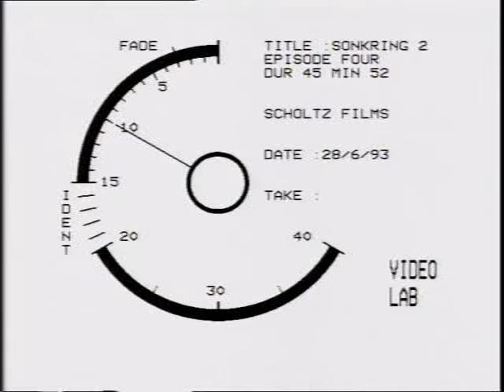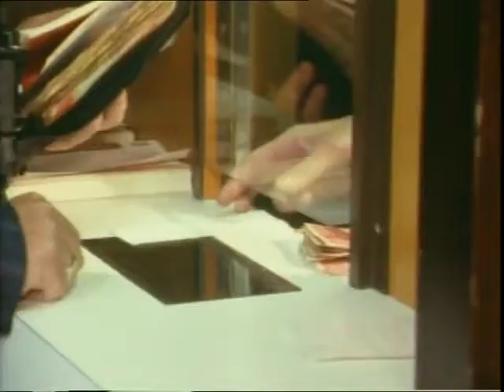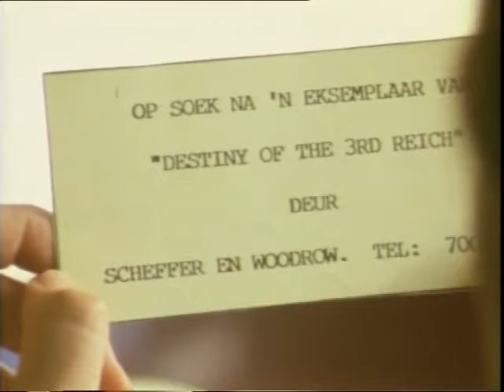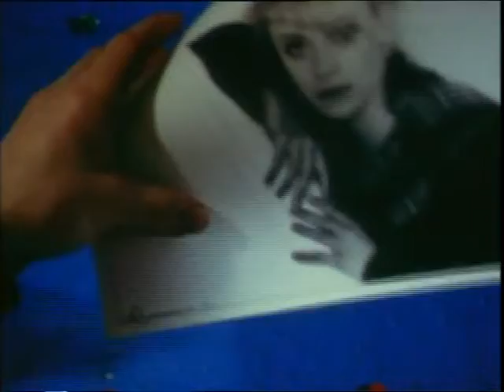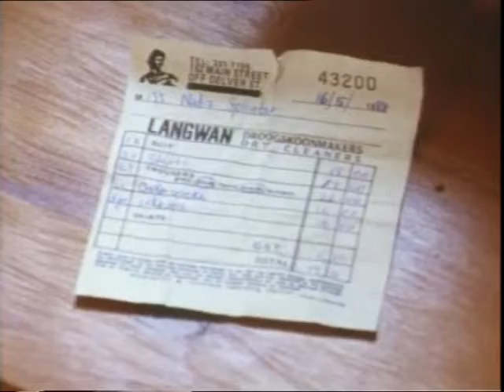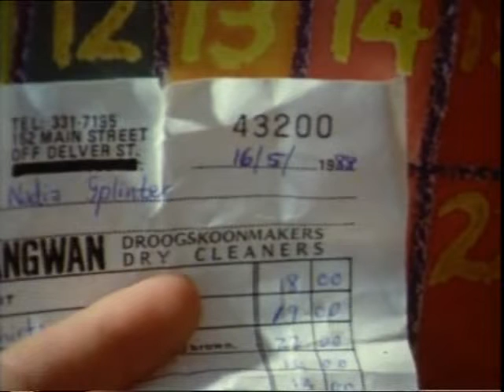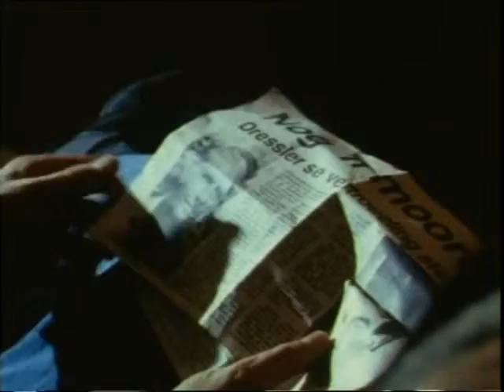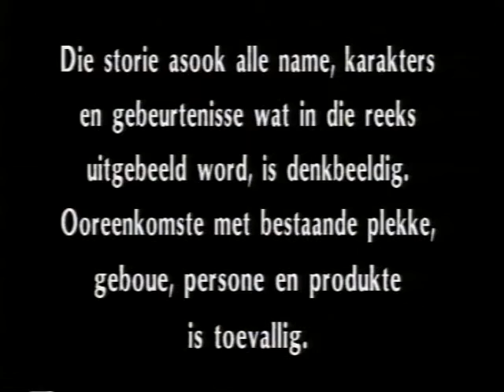Die sonkring S02E04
Hoop almal genie episode 4 van seisoen 2
lekker dag vir almal